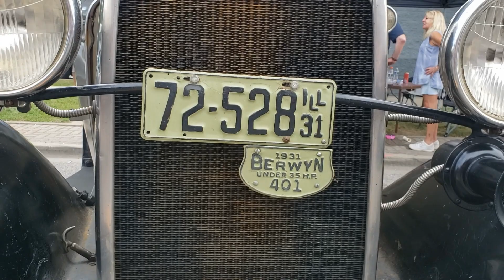Route 66 Car Show in Berwyn, Illinois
Annual Rt66 car show